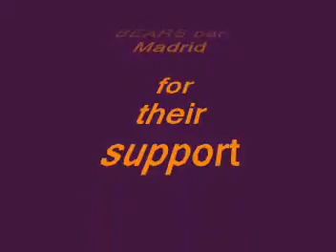Thes.Bear projector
Bears in european bear events & parties